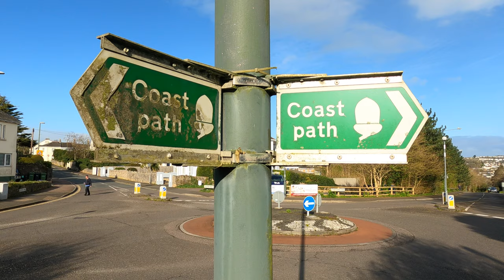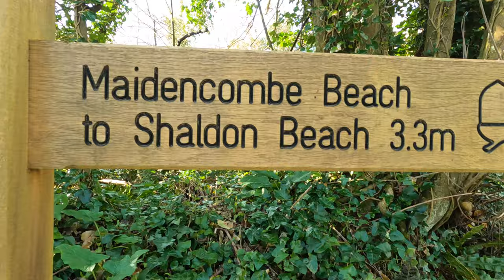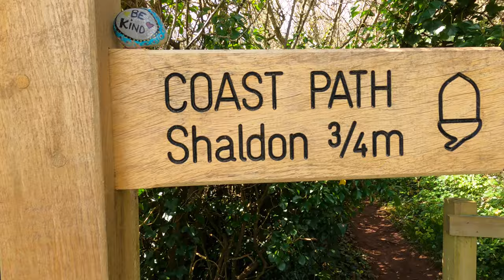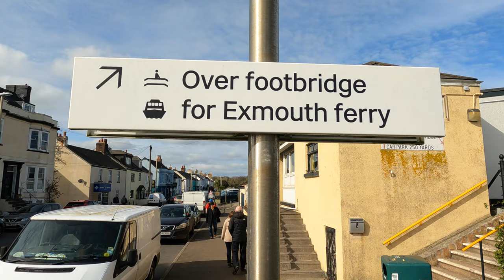SWCP Day 39 Oddicombe to Starcross 4K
A rare appearance from the sun was all I needed to get back on the path. I set off from Oddicombe in the early morning sunshine with the hope that spring had finally arrived. The walk started with a pleasant woodland stretch along Shag Cliff before reaching Watcombe Beach. The path then skirts alongside grass fields before reaching Maidencombe and on beyond Blackaller's Cove, Mackerel Cove and Herring Cove. Having been a fairly easy walk to this point the terrain became more undulating on the approach to Labrador Bay. On towards Ness Cove before dropping down into Sheldon where the ferry is caught across the River Teign to Teignmouth. From Teignmouth you follow the railway line walking along the sea wall before heading inland up Smugglers Lane towards Holcombe. More fields are passed before heading into Dawlish and a return to more walking along the recently reconstructed sea wall. Continuing along the sea wall you are soon at Dawlish Warren where a footbridge will take you over the railway line. From Dawlish Warren you head inland following the Exe Estuary to Cockwood and onto my end point of Starcross.